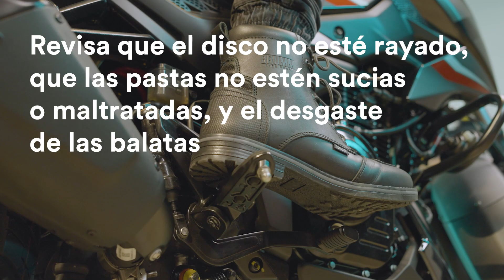Cuidados para tu motocicleta | Coppel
Descubre los cuidados básicos para mantener en optimas condiciones tu motocicleta. Toma nota:

0:00 - Unos simples cuidados pueden marcar la diferencia
0:10 - Si estás en ciudad, limpia tu motocicleta al menos 2 veces por semana
0:13 - Si estás en entornos de arena/tierra, limpiala a diario
0:19 - Revisa y ajusta la presión de los neumáticos, de preferencia, una vez a la semana
0:30 - Cambia el aceite del motos, de preferencia cada 2,000 KM
0:37 - Revisa los sistemas eléctricos cada 4 o 5 meses
0:43 - Revisa el sistema de frenos cada mes
0:54 - Almacénala en un lugar seguro y protegido

👉 Visita nuestro blog y conoce Tips para elegir tu primera Moto

Visita nuestro blog y conoce Tips para mejorar tu vida.

Visita nuestra tienda en línea ➡️ para conocer más información sobre tus productos y servicios favoritos de Coppel.